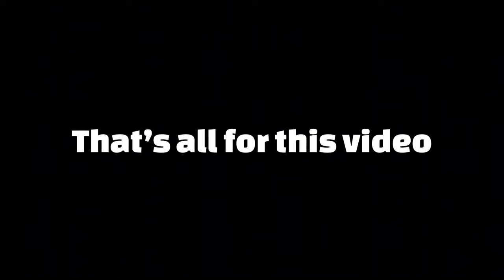🔥NITRO RECORDS #1 (Scooter Edition)🔥 - Hill Climb Racing 2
One of my best videos that I've made so far I think 🔥
Chapters

0:00 Intro
0:25 Slippery Slope
2:18 Silo Showdown
4:48 Big Air
6:11 A Bridge Too Far
6:57 Skid Happens
8:01 Bat Country
8:56 Seesaw Road
9:33 Factory Settings
10:21 Fast Lane
11:08 Smooth Curves
11:54 Legendary Apex
12:13 Beyond Climberdome
13:36 Docked Out
14:01 Nightlife
14:30 Flying Log
15:08 Bridges and Stones
15:57 The Big Dunes
16:44 Crossroads
17:21 Beach Boys
17:40 Rubberist
18:45 Outro

6)
Game played: Hill Climb Racing 2
Game Developer: Fingersoft
Device: iPad Air 2 (I need a new one 😪)
Video Recorder: iOS built in screen recorder
Editing software: Capcut and inShot